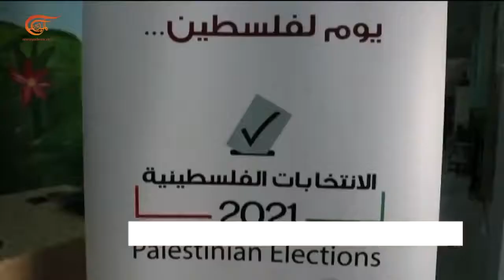فتح والانتخابات... تنوع أم انقسام؟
مشاركة الأستاذ عريب الرنتاوي، مديرعام مركز القدس للدراسات السياسية على قناة الميادين/ برنامج المسائية
بعنوان: فتح والانتخابات... تنوع أم انقسام؟
31آذار/ مارس2021